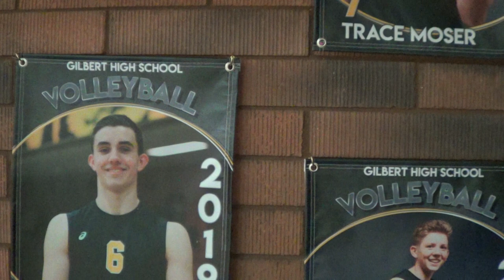ALA QC @ Gilbert High School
American Leadership Academy Queen Creek Boys Varsity Volleyball @ Gilbert High School - Part 6 of 11

Isaiah Harris, Middle Blocker, #14 (white)

Gilbert High School, Gilbert, AZ - 04.24.19